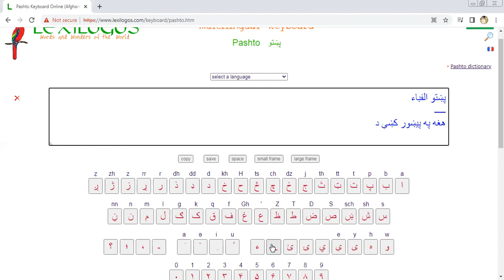Pashto Alphabets for CSS and PMS exam by Adnan Payaab